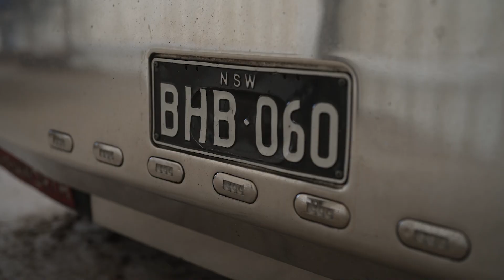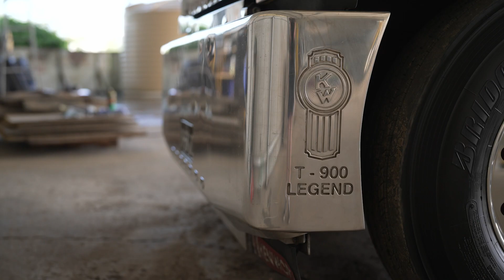Ian Brims - Kenworth Legend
Congratulations to Ian Brims who was this year inducted as a Kenworth Legend. Ian is the Director at BRIMS, an Australian owned and operated business who celebrated their 80th year in business in 2021. A fantastic accomplishment for Ian and the Brims family! Here is a celebratory video we put together of our new Kenworth Legend Ian.